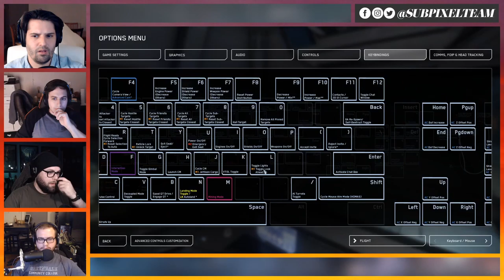Is Star Citizen Any Good? | Subpixel Live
We're taking advantage of the free play period and diving into Star Citizen with friends.